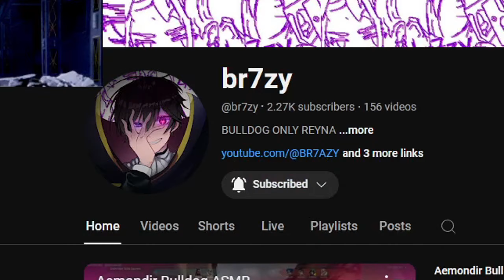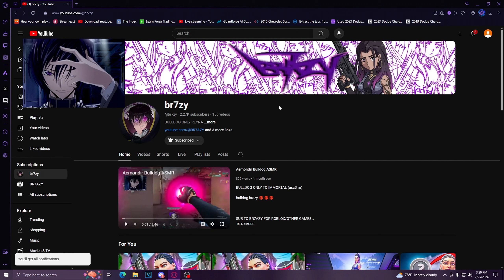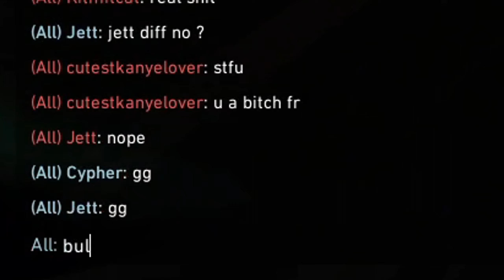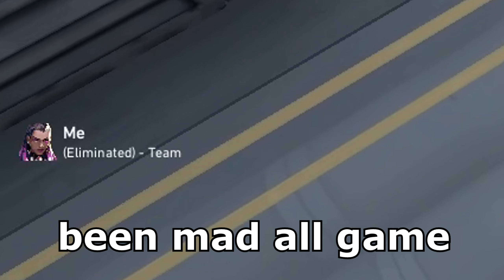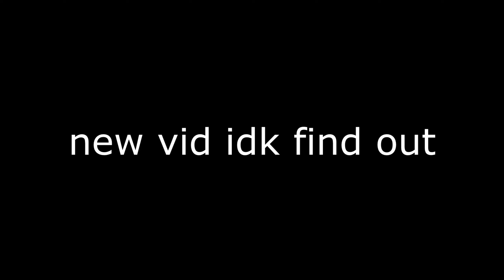THE THANOS BULLDOG SKIN (AEMONDIR)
BULLDOG ONLY TO IMMORTAL (ASC3 ATM)
bulldog brazy 😈😈😈

NEW VID AGAIN ON IDK IM DONE CAPPING IMA LET IT FLOW

SUB TO BR7AZY FOR ROBLOX/OTHER GAMES

(ignore tryna make it out the bronx)
the bulldog is the best gun in valorant
best crosshair for tapping and spraying in valorant
Want INSANE AIM? Try These 10 PRO Crosshairs! - Valorant
The Best NEW Crosshairs ALL Pros Are Using! (2022) - Valorant Guide
The Top 5 Crosshairs to USE in VALORANT (with codes)
I FOUND THE PERFECT CROSSHAIR IN VALORANT!!!
How to Find *Your* PERFECT CROSSHAIR! (Crosshair Guide) [VALORANT]
this 𝘾𝙍𝙊𝙎𝙎𝙃𝘼𝙄𝙍 is a CHEAT
THE *BEST* AIMBOT HEADSHOT CROSSHAIR